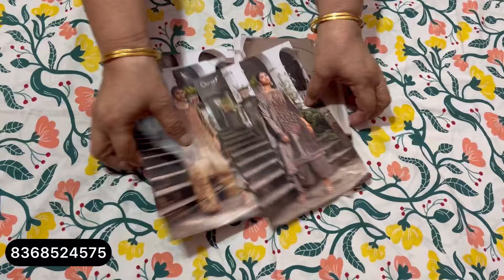Sale ! Ganga velvet suits stock clearance sale इतने सस्ते, आप सब कि भारी डिमांड पर | गंगा सूट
Sale ! Ganga velvet suits stock clearance sale इतने सस्ते, आप सब कि भारी डिमांड पर | गंगा सूट @sonakshicreations6

ganga suits
ganga suits
krupali suit
Dailywear Suit
Maslin suit
Ganga DHAMAKA
Ganga ke suit
Ganga 2023
gangasuitsaleofferpr
boutiquesuitsale
partywearsale
ganga
fashion
kapda
viralvideo
wholesale
market
latest
update
news
trending
boutique
fashiontrending
suit
pantplazzo
suitsalwar
गंगा सूट
ganga suits
ganga suits rohtak
partywear suits
partywear
ganga fashion
branded suits
winter suit
sonakshi creations
silk suits